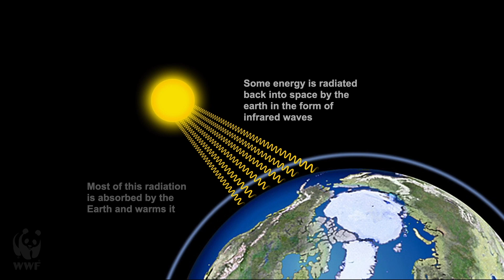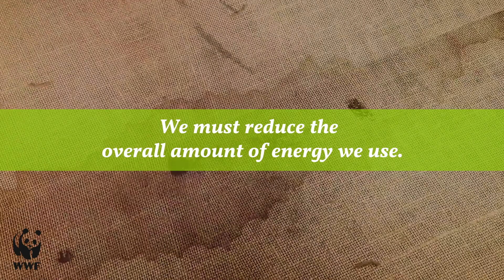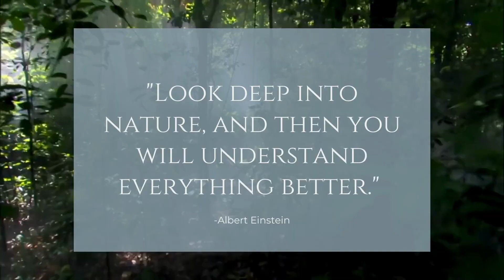Episode 2: Global Warming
Global warming is one of the main contributors to the climate crisis.
In this video we will breakdown the definition of global warming as well as discuss the largest man-made source, the causes of global warming, and what we can do to prevent it.